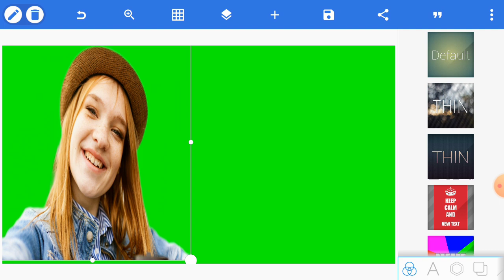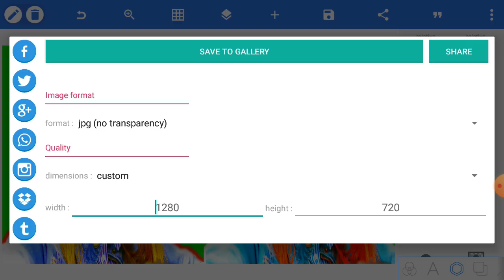New Style Photo Editing Pixellab Dynamic colors 45